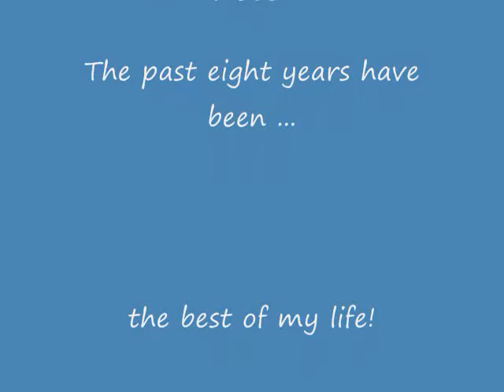Pete and Brian's 8 year Anniversary Montage.wmv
On November 1, 2010, Pete and I will celebrate 8 years together.  This video montage is dedicated to Pete for the great man that he is.